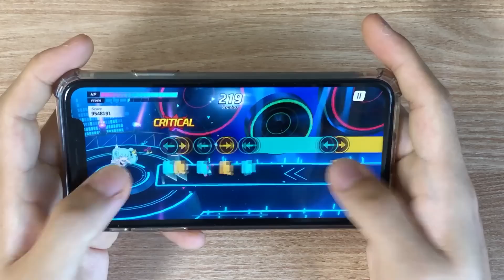【블루 아카이브】 미쿠 리듬게임으로 쳐보는 미쿠미쿠하게 해줄게 [Extreme]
Player: jack

한섭에 나왔다길래 후다닥 해봤습니다
은근 어렵네요ㅋㅋ